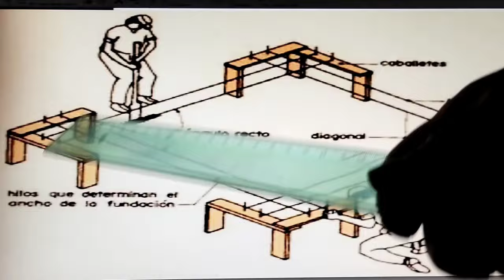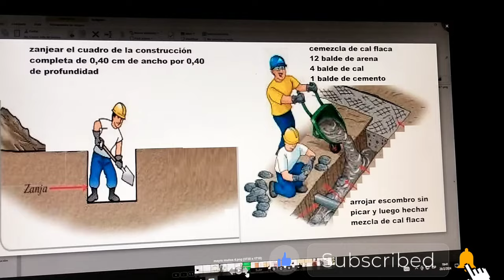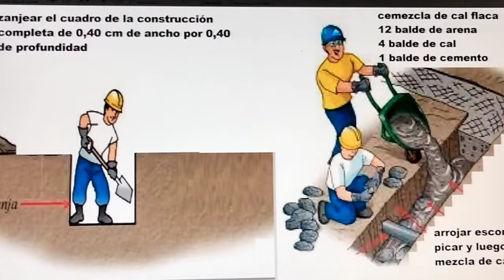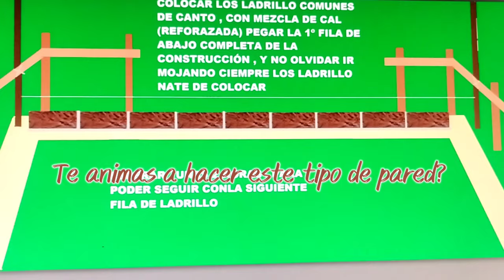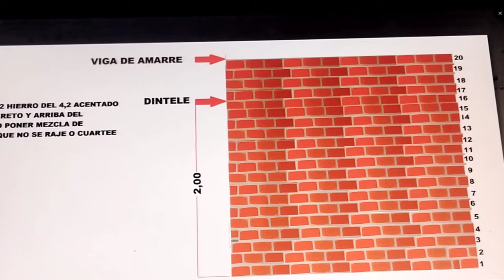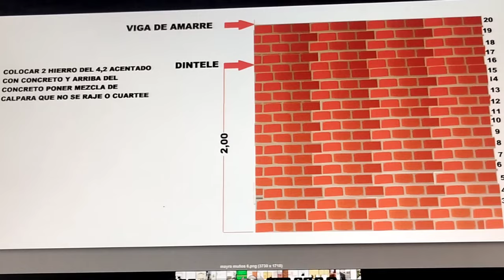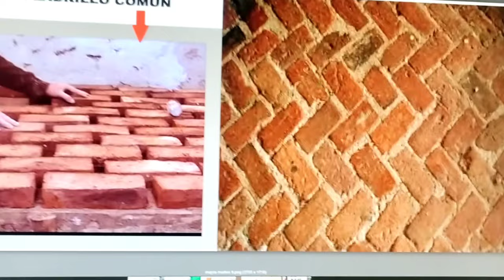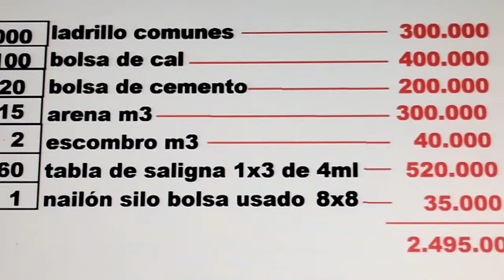Cómo hacer 1 casa con pared de canto o rafa